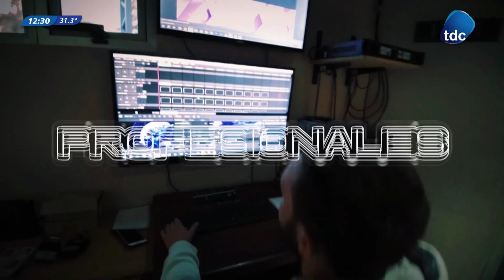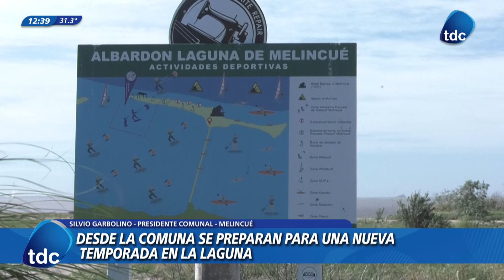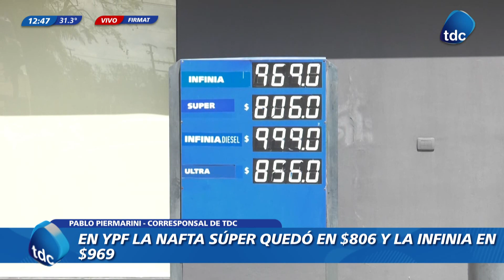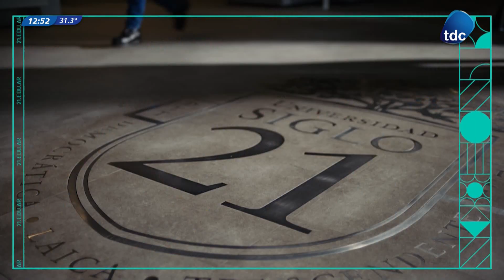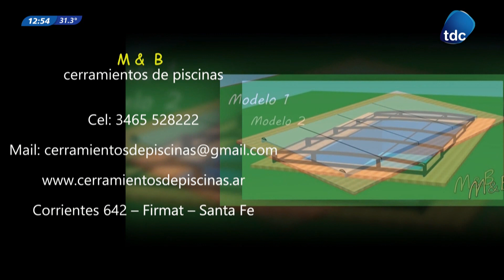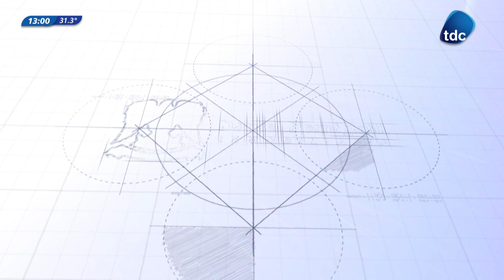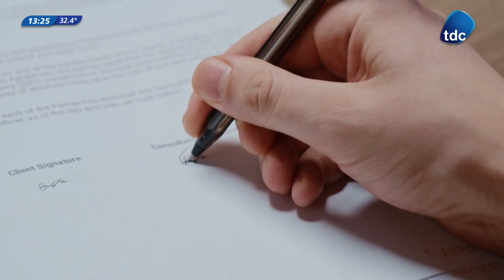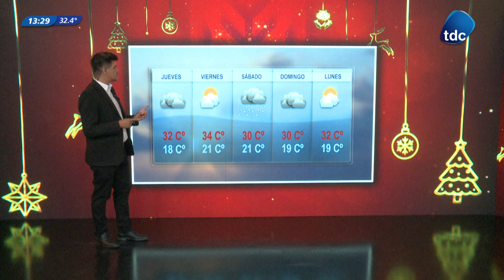TDC NOTICIAS | PROGRAMA N°2830 03/01/2024